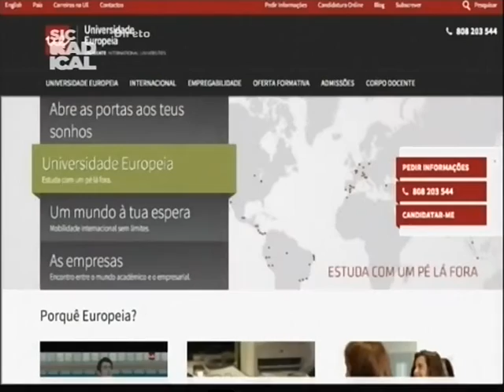Entrevista Escola de Turismo, Desporto e Hospitalidade | Curto Circuito SIC Radical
Os Diretores da Escola de Turismo, Desporto e Hospitalidade - Antónia Correia e Luís Vilar, foram os entrevistados do programa Curto Circuito, da SIC Radical, do dia 6 de julho.